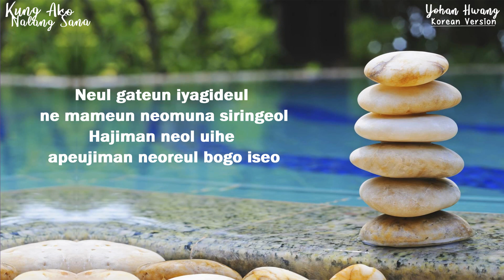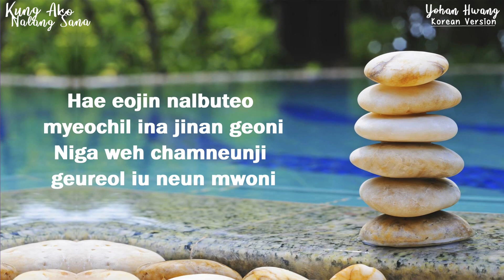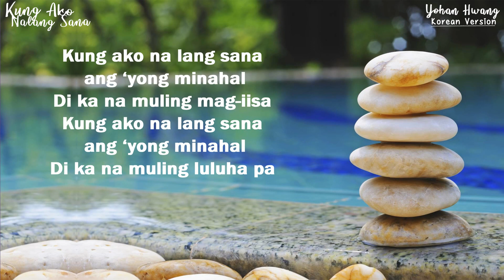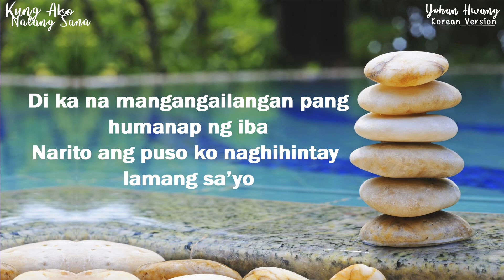Kung Ako Nalang Sana - Korean Version by Yohan Hwang | Music and Lyrics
This video is for music entertainment only. COPYRIGHTS CLAIM!

Kung Ako Nalang Sana by Yohan Hwang | Korean version

Also:
Try earn online by typing.

click the link to earn energy.
mag type kalang ng mga word and you get to earn P500. to cash out via Gcash.